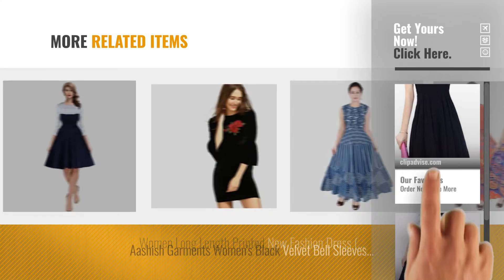Top 10 Dresses Beautiful [2018]: SKD Fashion New Collection Western Wear one piece dress for women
Top 10 Dresses Beautiful [2018]

SKD Fashion New Collection Western Wear one piece dress for women and girls by SKD FASHION

DIEGO new one piece western wear dress for women and girls westen dress for women by Diego

Vaidiki Multicoloure Jaipuri Floral Print Cotton Maxi Designer Long Dresses For Women by VAIDIKI

JWF Print Women's One Piece Long Dress Jaipuri Print Cotton by JWF

NumBrave Beautiful Denim Dress with Zip and Belt by NumBrave

DIEGO Western wear Fit and flare, skater one piece dress for women and girls by Diego

DIEGO western wear frock for women and girls (western dress_one piece dress_short dress) by Diego